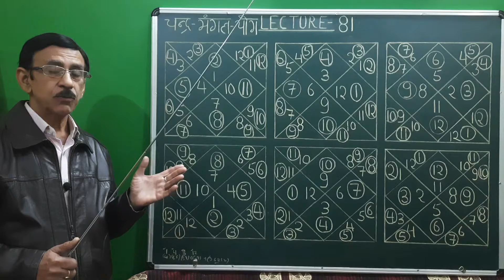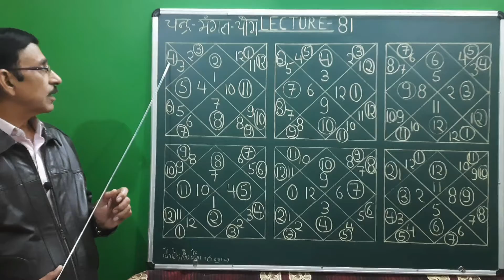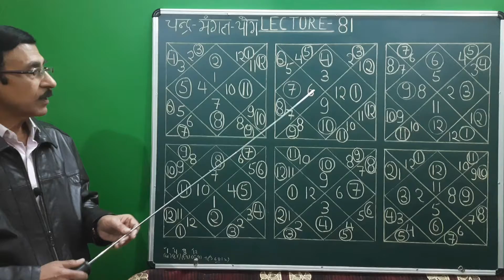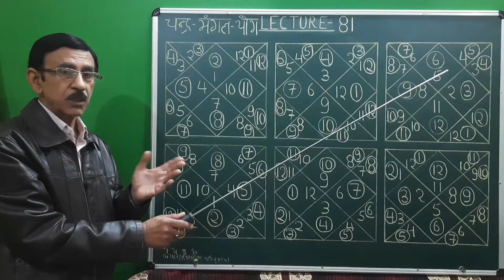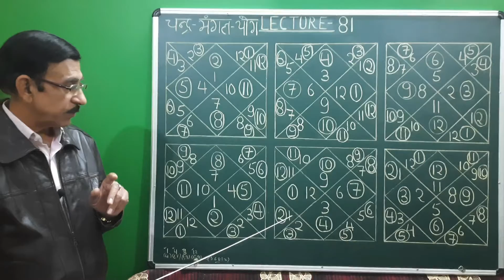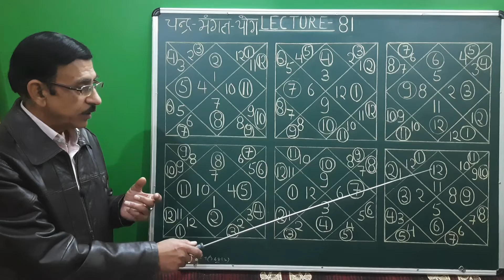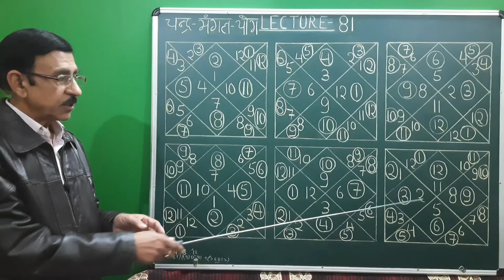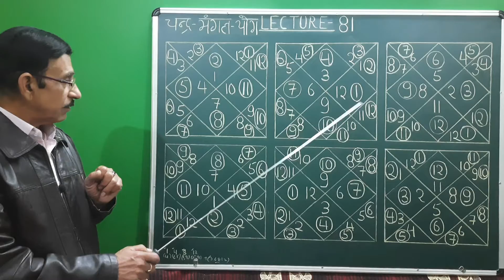Astrology/Lecture=81/Dr.Pradeep Kumar Tandon,C.M.O, C.G.H.S (retd)Vice Chairman, I.C.A.S, Allahabad